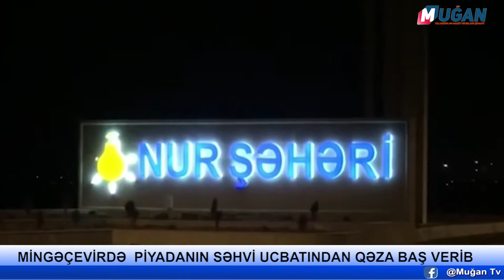MİNGƏÇEVİRDƏ PİYADANIN SƏHVİ UCBATINDAN QƏZA BAŞ VERİB